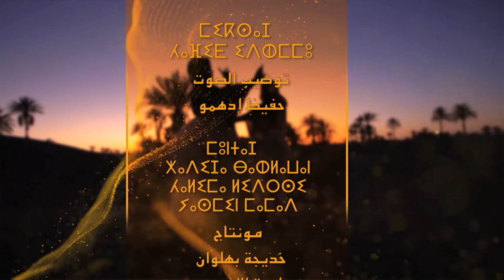أحواش أسا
برنامج تماويت ن تسوتا